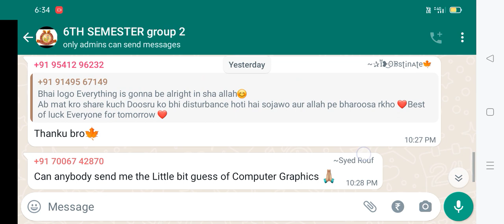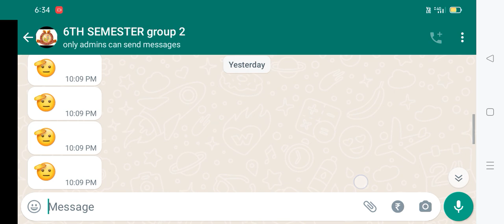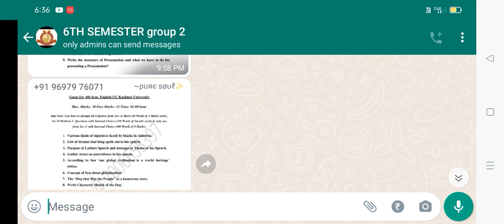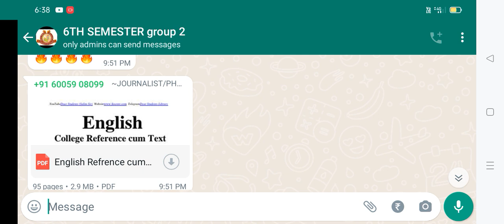big mistakes by students on today's paper 🗞️ what next BG 6th semester exam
jkssb,
JKSSB, FAA, VLW, PATWARI, NAIB TAHSILDAR, POST EXAM DATE
Join our watsapp group and share with us your syllabus or study material if any on this group.
Kashmir University
Medical +non medical
Commerce streamz
personal watsapp